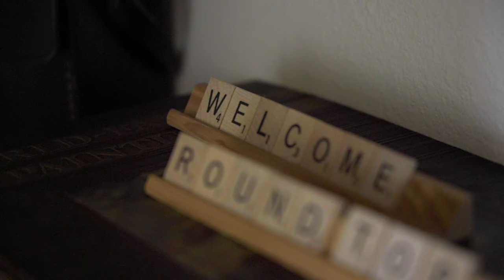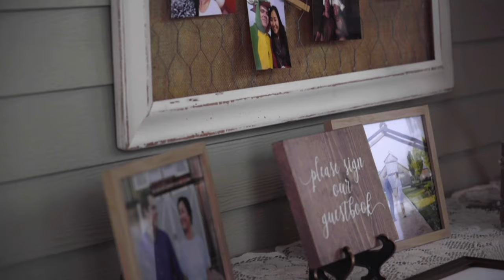Nate and Grace's Wedding | Round Top, TX | 06.29.2019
Had the amazing opportunity to capture Nate and Grace's wedding day in Round Top, TX.

This was a one man + one camera gig.

-= Gear List =-
Sony a7iii
HOYA Variable ND Filter
PolarPro Mavic 2 Pro ND Filters
SmallRig Cage
SmallHD 501 Monitor